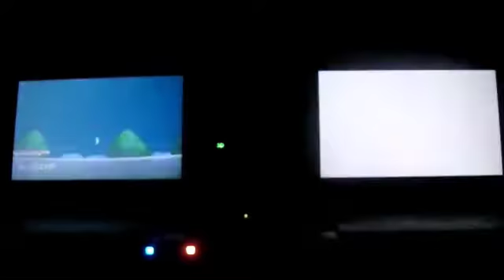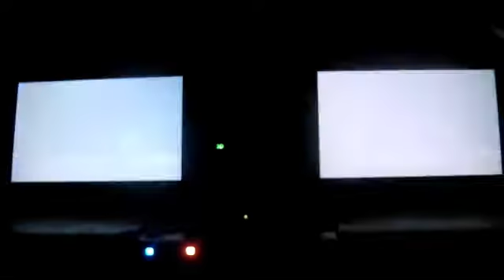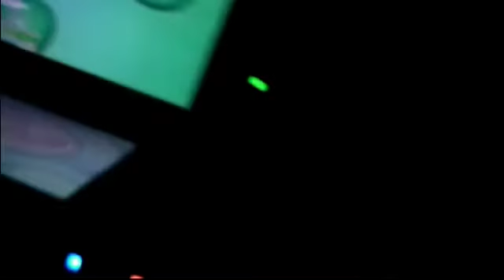(LIVE!!) Shiny Swalot in Friend Safari in Pokémon X!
Shout-out to SH PikaPat! This shows that those ratings actually are true ^^. I won't stop hunting the Friend Safari because of that though.

The music used in the intro is called: Pokémon Colosseum - Phenac City

Copyrights go to KarZeCompany, as i asked him to make me an intro video. He really did good, didn't he?

Also Copyrights go to Tsukasa Tawada, Genius Sonority, and Nintendo.